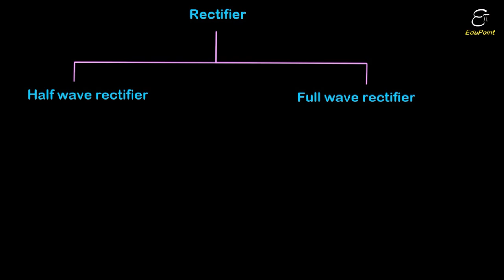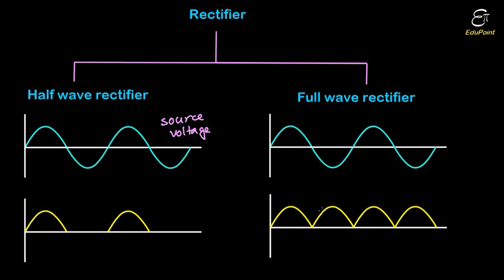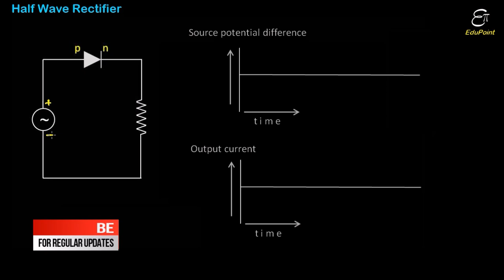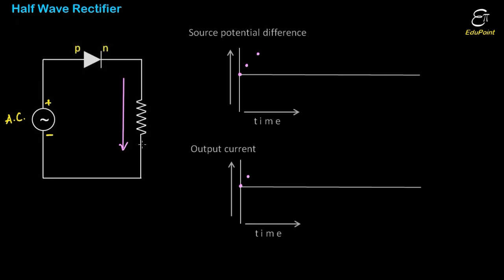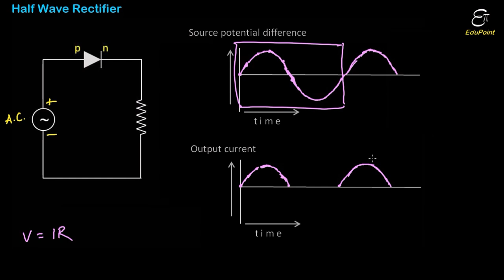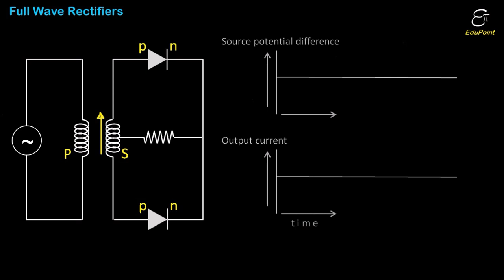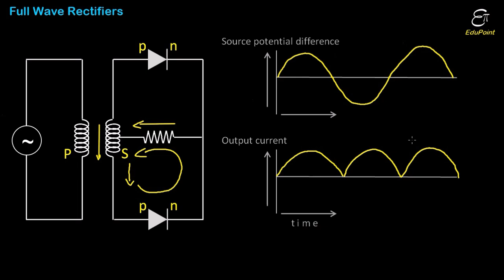🔴 RECTIFIER Construction Using Diodes || Semiconductor - 12 || in HINDI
In this Physics video in Hindi for class 12 we explained the working of Rectifiers using p-n junction diodes and also discussed on its types. Basic rectifiers are of two types- half wave rectifier and full wave rectifier.